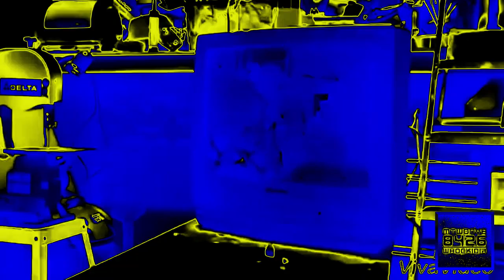CRT TV Smash Compilation in PowerCityNight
and all the MTWDNVE8426 logos